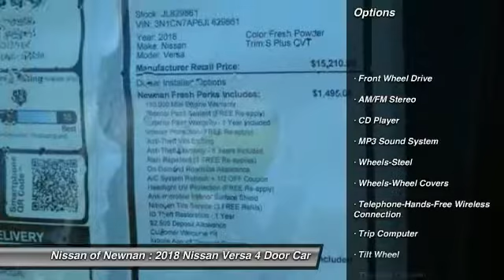2018 Nissan Versa Newnan GA JL829861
Looking for the right 4 door car? Today could be your lucky day. this 2018 Nissan Versa could be yours.